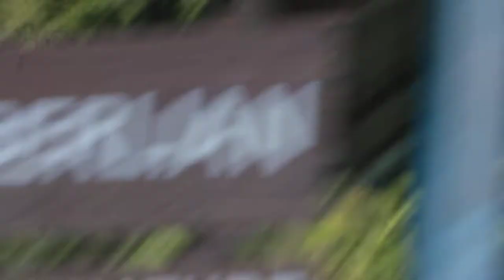GOA BERLIAN PULAU SAMBORI KAB.MOROWALI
Pribumi Morowali adalah youtube yang berisi perjuangan masyarakat lokal morowali dalam memperjukan hak